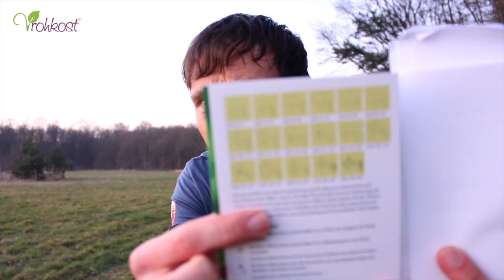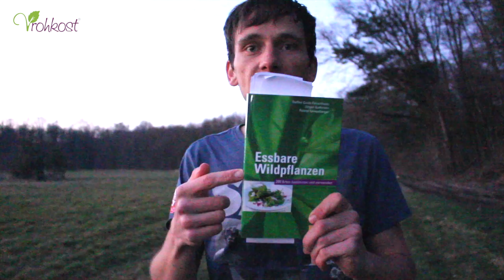3 Tipps zu essbaren Wildkräutern!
Die Kraft der Wildkräuter! Wildkräuter gehören bei uns zum Alltag und findet in fasst allen Mahlzeiten platz. Wildpflanzen besitzen bis zu 30 mal mehr Vitamine, Mineralien und Spurenelemente als in den Nutzpflanzen und Gemüse. Dazu besitzen die wilden Kräuter für uns lebenswichtige Antioxidantien, die unser Körper vor Freien Radikalen und Krebszellen schützen. Wir lassen unseren Garten zum teil mit vielen verschiedenen Wildkräutern wuchern.

Hier der Link zum praktischen Wildkräuter-Führer:
200 Essbare Wildpflanzen

Liebe Vrohköstliche Grüße
Judith & Norman